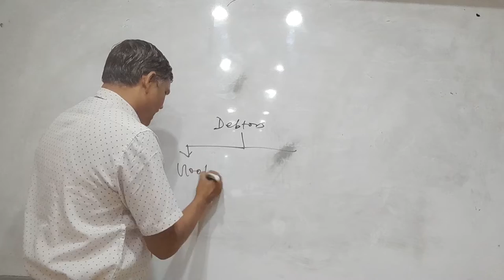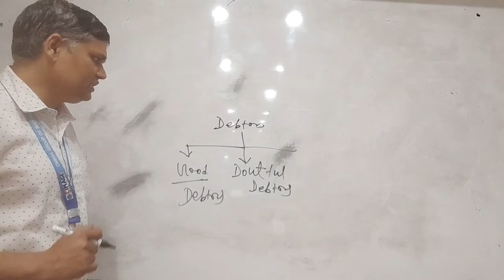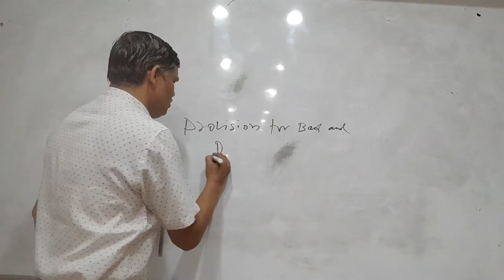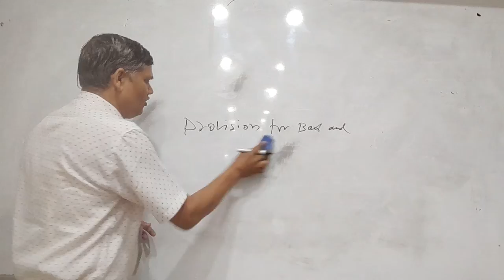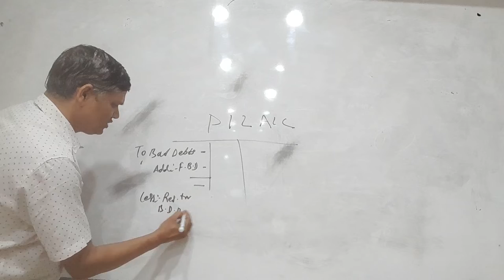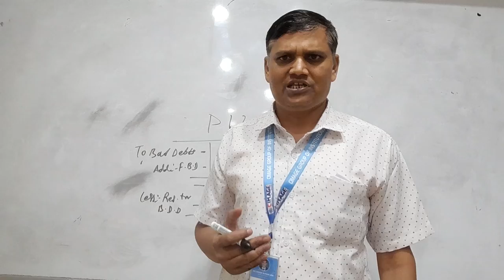Basic Accounting (Final Account: Provision For Bad & D/D) B.Com, BBA and BBM by Dr.Pawan Kumar Jha